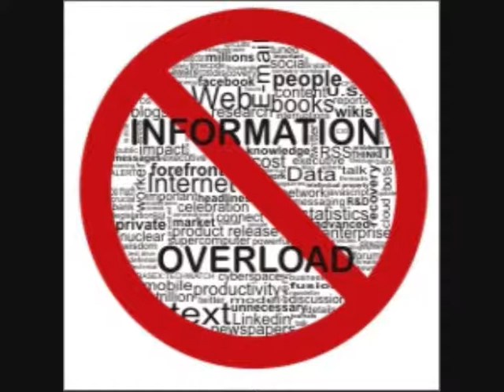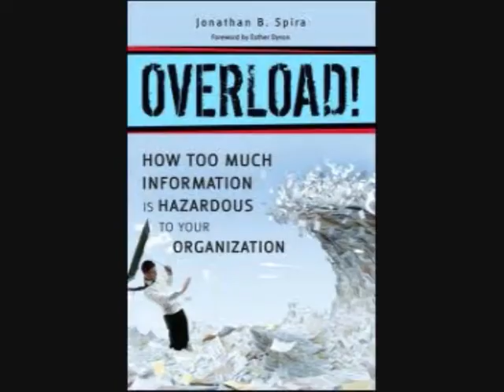Mugwump - Overload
Track 1 from the 2009 album Drive

With Mugwump only 1 year away from thier 20th Anniversary, what better time than now to showcase the Birmingham UK band's extensive back catalogue.

The Drive albums was recorded at a time when Mugwump were at thier membership peak with 7 full time band members:- Mark on bass/vocals, Dane on drums and EDD on keys, with Mix supplying femal vocals, Nigel and Graham on guitars and Andy on second keyboards and FX.
This made for a very full but compilmentry sound and with all the different influences coming together, produced some of the bands most eclectic and diverse work.